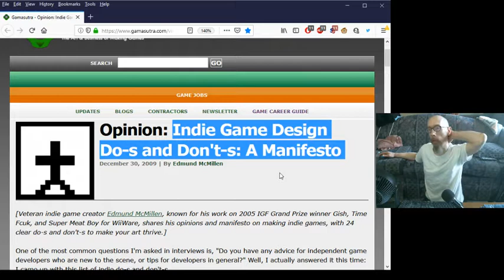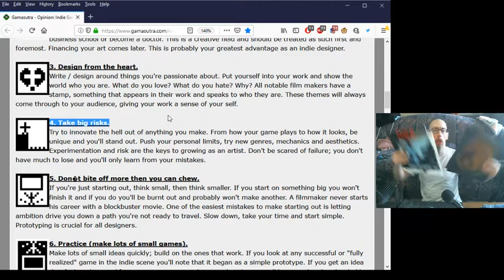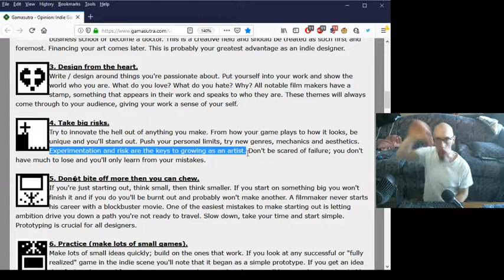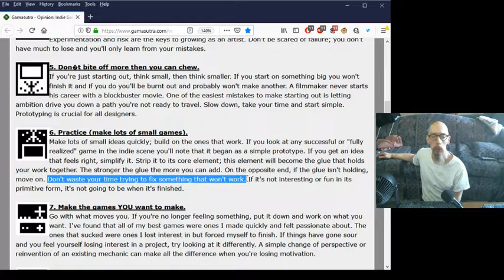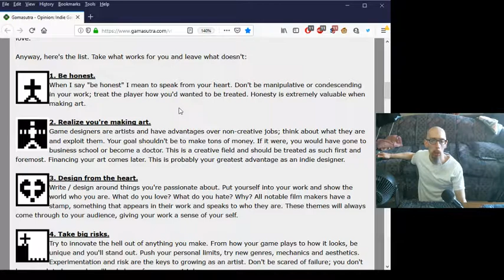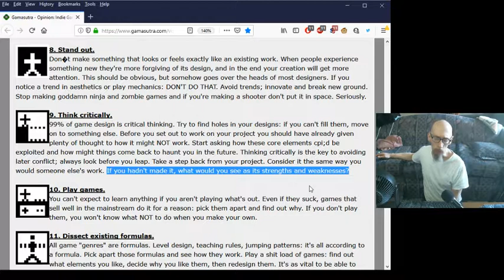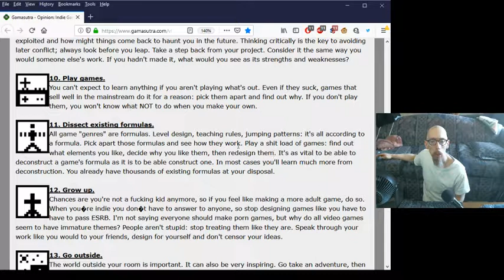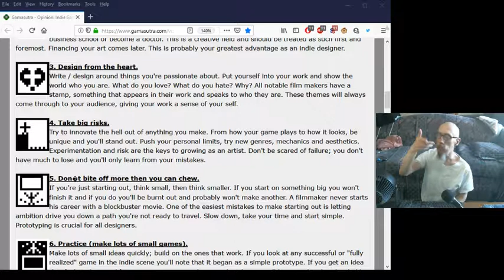Game design advice/insipration (commenting on an article)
Just giving some running commentary on a cool article giving game design advice, which helps, as I'm new to designing games myself. And like yesterday's video, I kinda rushed through this as best I could, as I still had to shower, get my evening stream set up, and get some sleep so, not the best "performance" I admit lol. The days are just packed! lol.

Oh, and in case you ask "Joe, are you . . . . . diddlying yourself down there . . . . . ?", no. I'm in the throes of a full-body exzema attack, and most of my body - especially my legs - itches like crazy. Usually I only get it on my arms about once a year, but not this time. So, yeah.